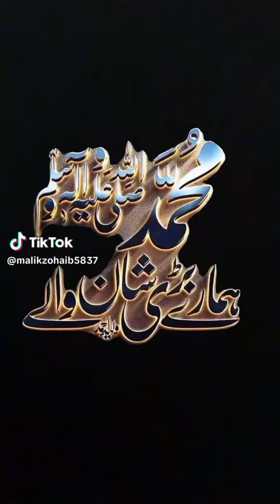30 August 2023